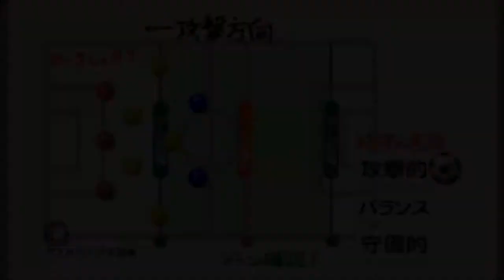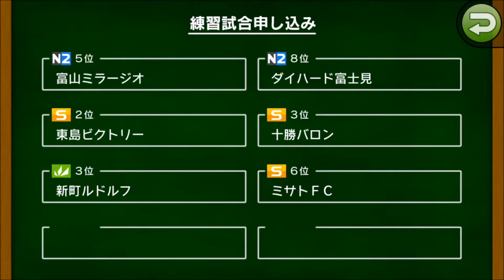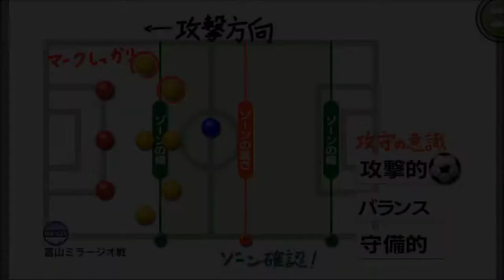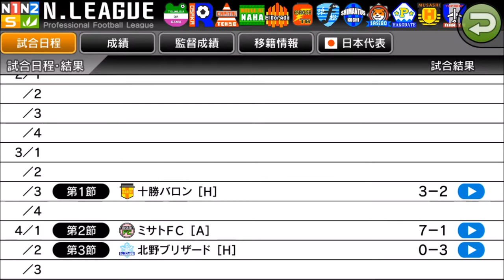【カルチョビットA #103】4年目最後はN2と練習試合、アスカディア奈良＆富山ミラージオ戦【サッカークラブ育成ゲーム】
N2の強さを身をもって体感します。来年は大丈夫かな、と不安に。実況有です。